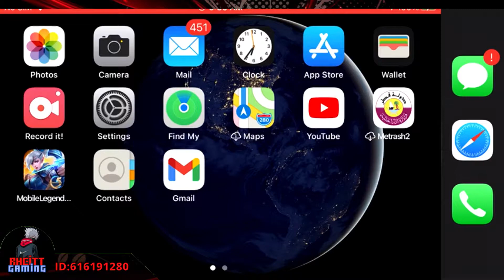Miya Gameplay | Gracefully Dangerous | Mobile Legends Bang Bang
Filmora 8
Record it!

Gadget: Iphone 7 plus 32 GB